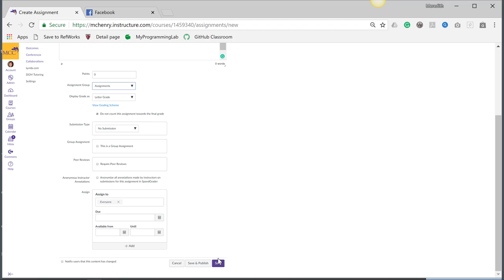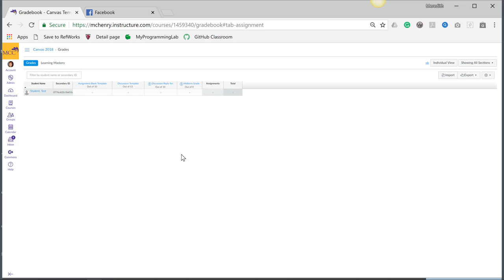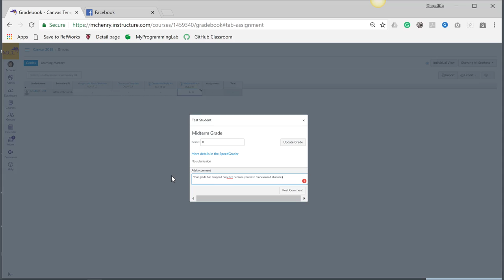Canvas Quick Tips: Adding non graded assignments in Canvas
You can use assignments that don't count towards the final grade to improve communications with your students